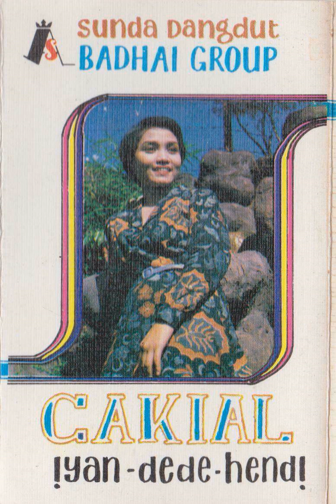Badhai Group - Aya Aya Deui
A Sunda dangdut song from the Badhai Group